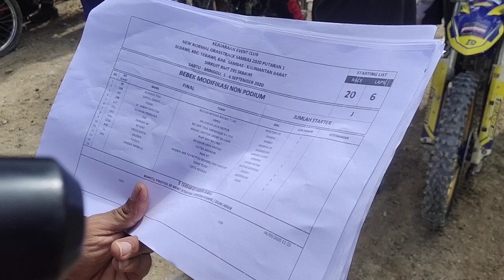FINAL Bebek Modifikasi Non Podium - NEW Normal SAMBAS Seri 1 RMT291 SEBAWI 2020